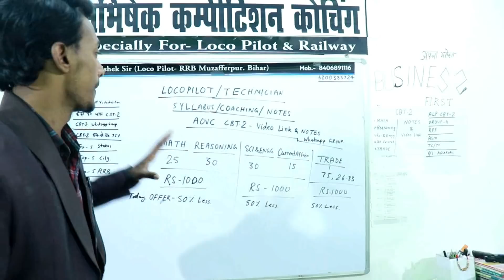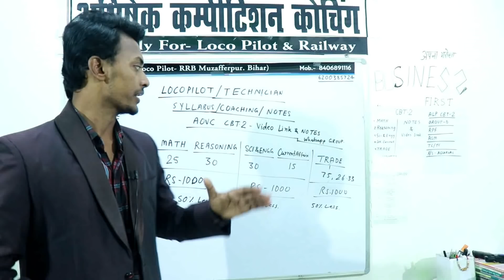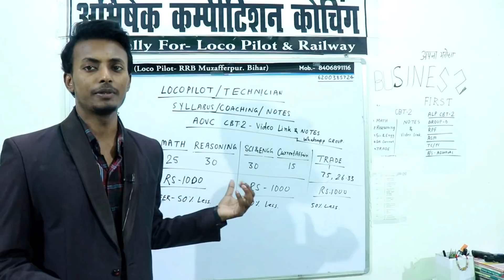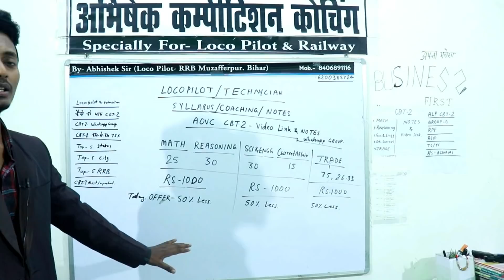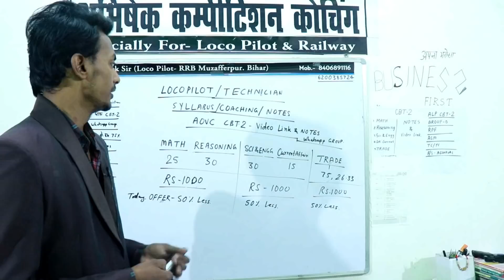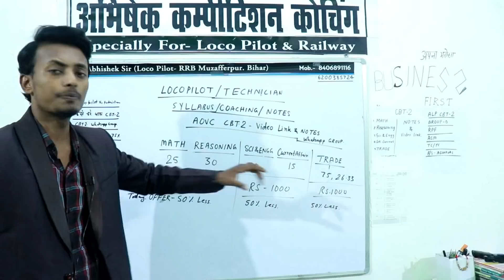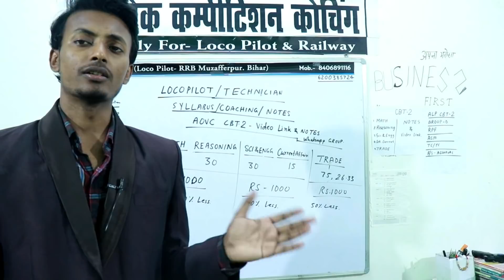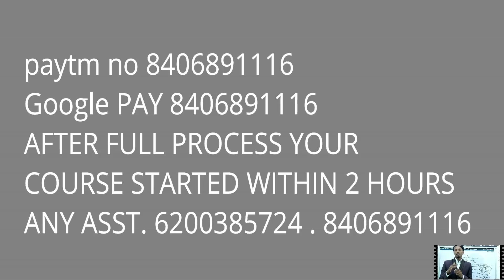RS 500 CBT2 PREPRATION